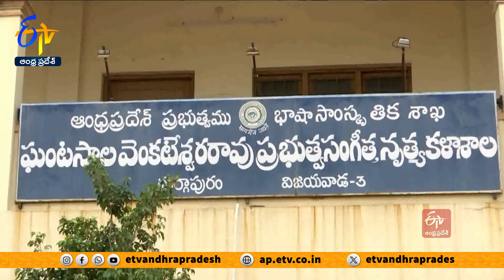నాటక అకాడమీ ఛైర్మన్‌గా గుమ్మడి గోపాలకృష్ణ | Gopala Krishna Take Charge as Drama Academy Chairman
నాటక అకాడమీ ఛైర్మన్ గా గుమ్మడి గోపాల కృష్ణ బాధ్యతలు స్వీకరించారు. విజయవాడలోని ఘంటసాల వెంకటేశ్వరరావు ప్రభుత్వ సంగీత, నృత్య కళాశాలలో. మంత్రి కందుల దుర్గేష్ గోపాలకృష్ణ చేత ప్రమాణం చేయించారు. అంతకు ముందు ఘంటసాల వెంకటేశ్వరరావు 102 జయంతి సందర్భంగా ఆయన విగ్రహానికి పుష్పాంజలి ఘటించారు. కూటమి ప్రభుత్వంలో కళలు, కళాకారులకు పునరుజ్జీవం వస్తుందని మంత్రి కందుల దుర్గేష్ వెల్లడించారు